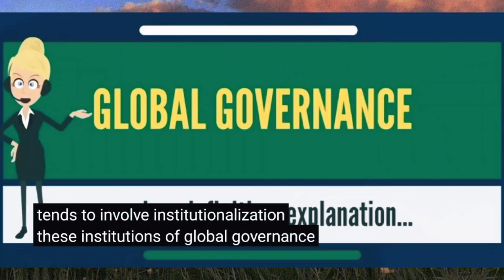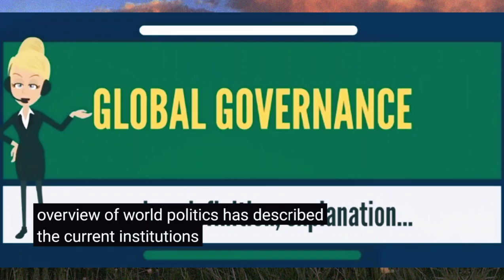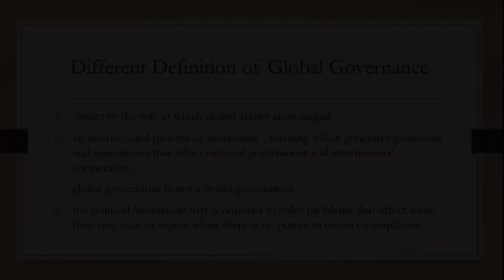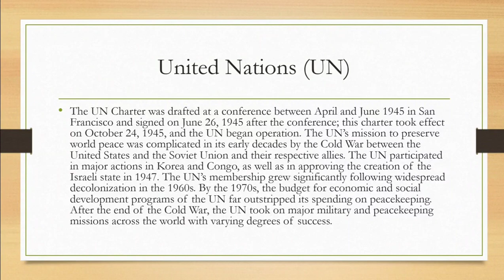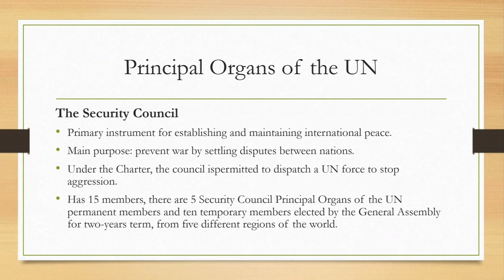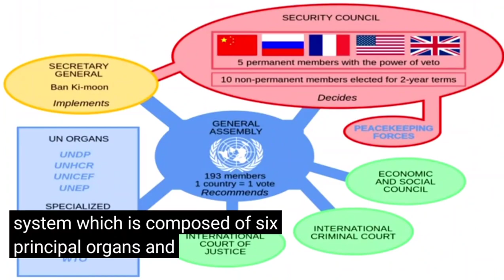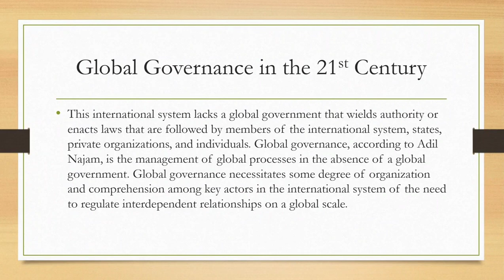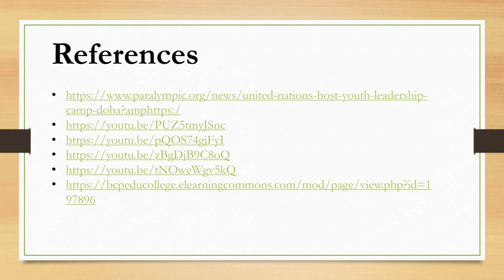Contemporary World "Contemporary Global Governance"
References